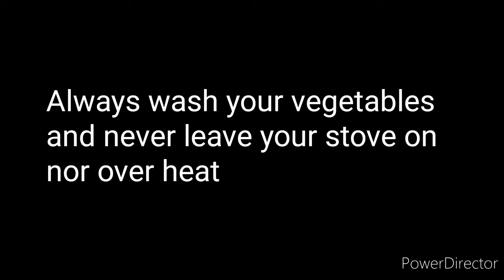Palutena's Revolting Dinner Botanic Panic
Music Cuphead Botanic Panic.